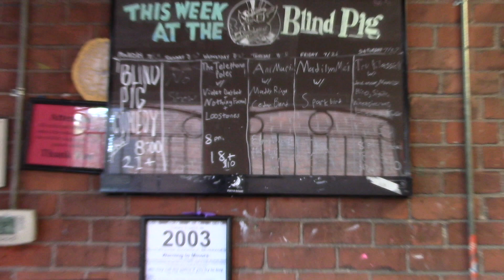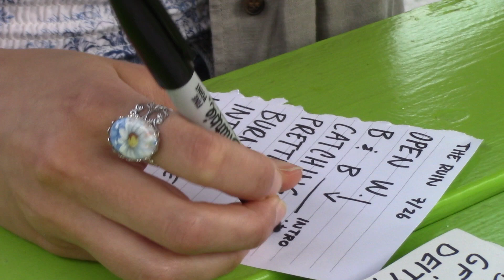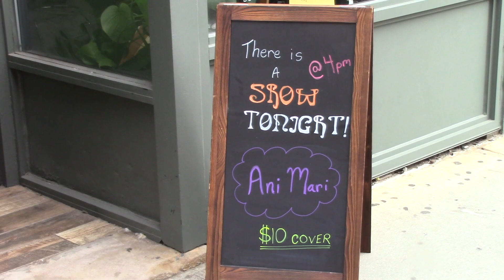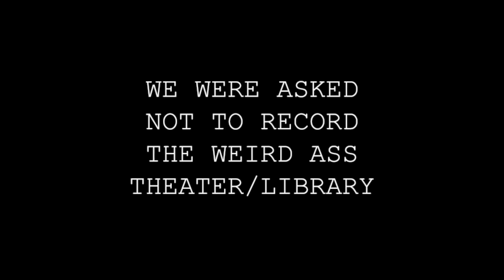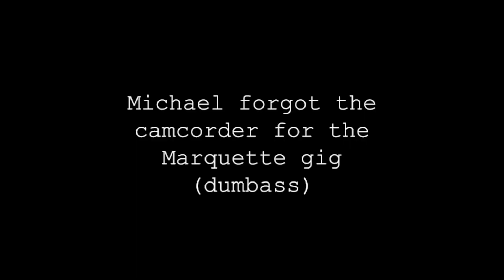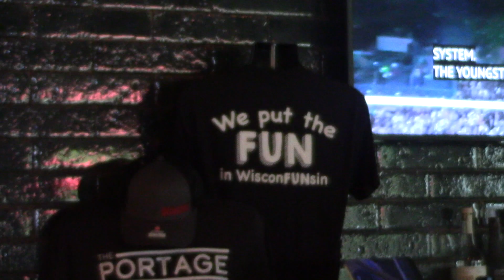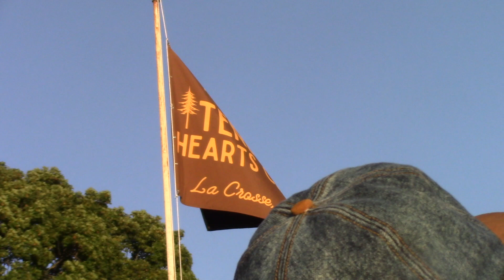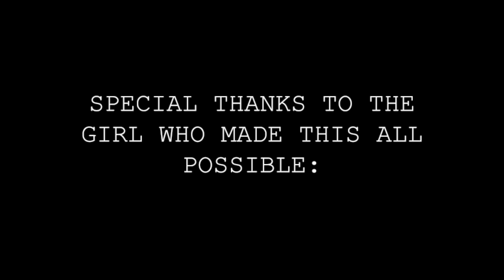Ani Mari & Co. -- Summer '24 Midwest Tour -- Documentary/Vlog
In July and August of 2024, Ani Mari & Co packed up our two SUVs and hit the road for three weeks, playing 13 shows across 6 states. Our bassist, Michael, took a camcorder along for the ride and put together this mini-documentary featuring the girlfriend demos, which we recorded in our drummer's bedroom in the spring of 2023. We hope you enjoy watching our behind-the-scenes adventures and shenanigans as much as we enjoyed having them!
Edited by Michael Michaud
girlfriend songs by Ani Mari, "Interstate" by Ani & Kora
Featuring Kora Melia on fiddle and vocals, Ruby Howard on vocals, Justin Pelofsky on guitar, Jack Harris on drums, Michael Michaud on bass, and Ani Mari on guitar and vocals.